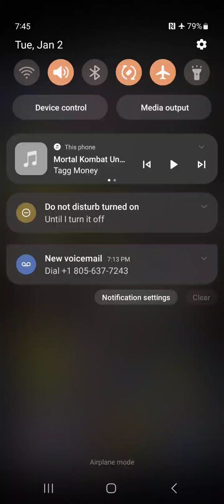The Bajan Scorpion and The Two Beings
The two individuals are my partners in the spirit realms of the Astral planes. The one in the red is my Succubi/fallen angel Waifu Anaina, the Queen of the Tieflings. The one in the blue is my spirit guide that has no name at this moment. These two represent the duality of the yin and yang of light & dark within the forces of nature of good and evil. They represent balance for my spirit journey, and they look realistic, as you can see. We are coming into the great age of illusion of mankind.